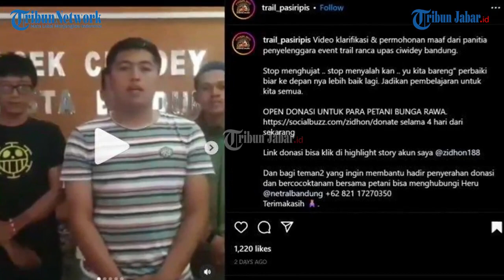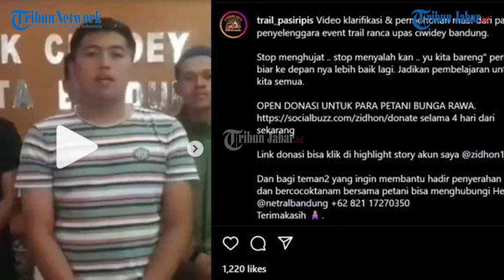Panitia Acara Trail yang Rusak Ranca Upas Minta Donasi, Dikecam Warganet: Pakai Duit Event Atuh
Berita selengkapnya, klik tautan berikut ini:
Penulis: Rheina Sukmawati | Editor: Rheina Sukmawati |Video Editor: Uben